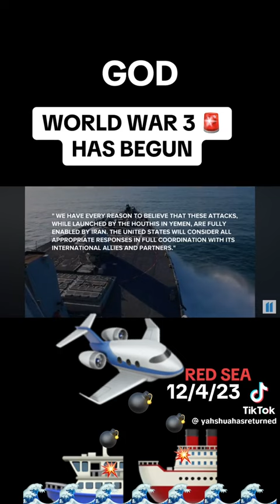WW3?: Let's Pay Attention